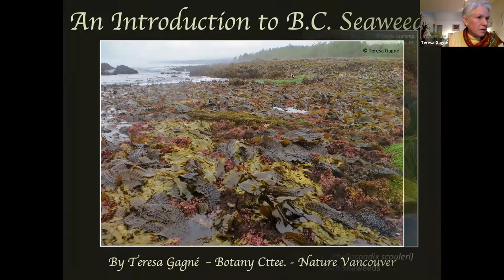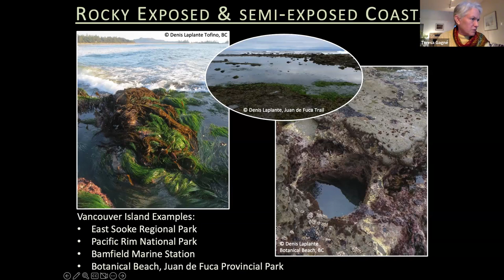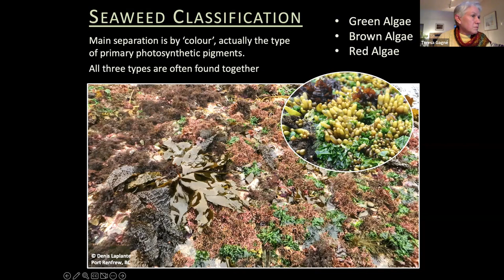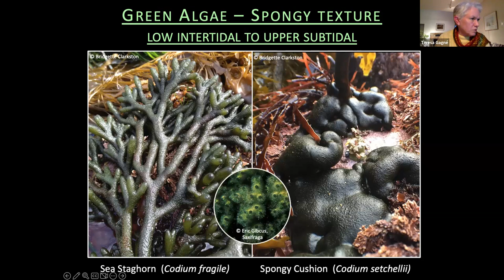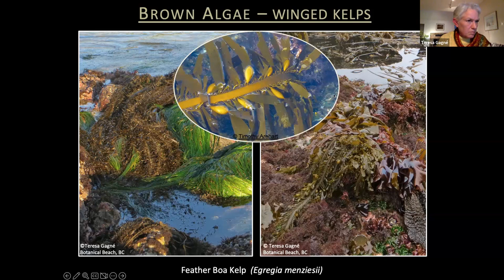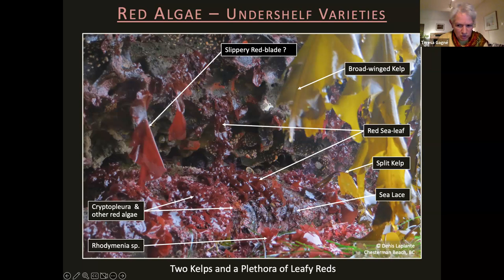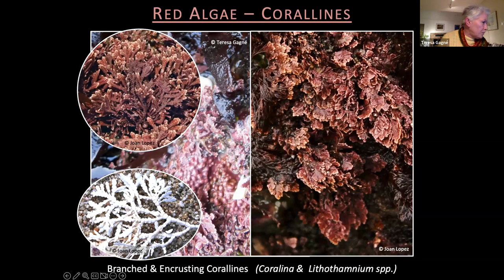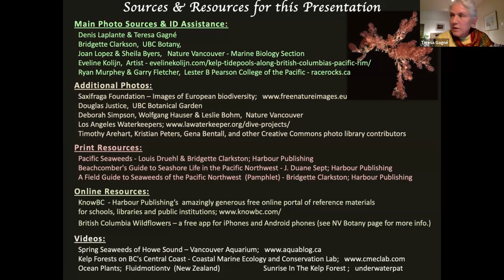Introduction to Seaweeds – NV Presentation by Teresa Gagné Apr 20, 2023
British Columbia is a veritable hot spot of seaweed biodiversity – of the 650+ species of macroalgae in the Pacific Northwest over 80% are found in BC waters.  If your only images of seaweeds are with those washed up on beaches or wrapped around sushi, this presentation will change your thinking.  You’ll learn about the main colour groupings, their intertidal and subtidal habitats, the best places to see them, and the important roles they play in nature, commerce and industry.

Teresa is an enthusiastic amateur field naturalist and a member of the NV Botany Section.  A native Vancouverite, she enjoys nature of all sorts, but her special passions are tide-pooling, plant identification and helping people to develop what she calls “the art of noticing” the natural world around them.   Of her interest in seaweeds she says ”Surprisingly, while I’ve always been fascinated by terrestrial plants, seaweeds are a relatively new passion for me.  I’ve spent most of my tide-pooling trips moving them aside to look for animals like nudibranchs, anemones and sea stars and only recently began focussing my attention on these equally beautiful plants.”